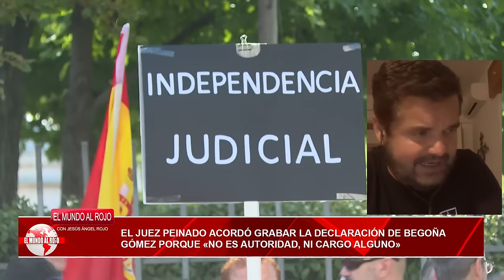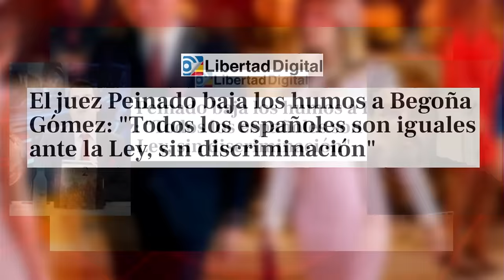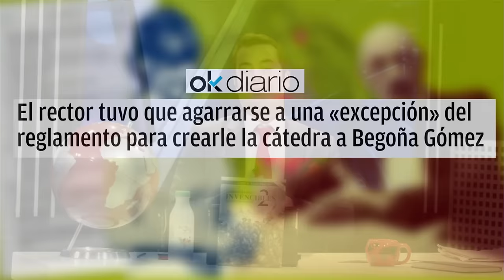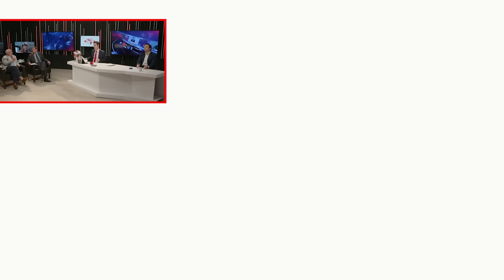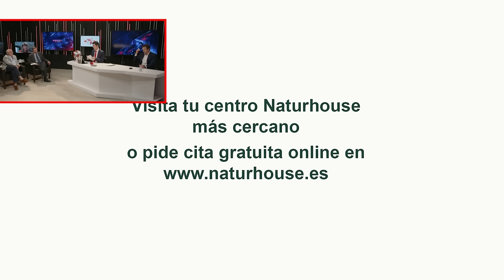🔴BRUTAL🔴El rector de la UCM lanza a los infiernos a Begoña Gómez: todo se gestó en Moncloa🔴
En este video, el rector de la UCM expone la verdad sobre el escándalo de Begoña Gómez. ¡No te pierdas esta brutal revelación en Distrito TV!🔴distritotv